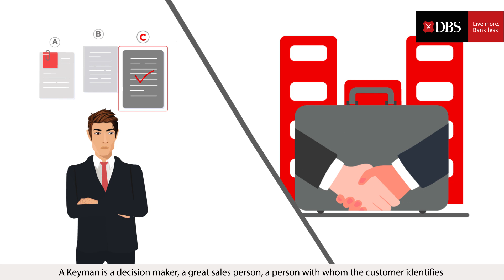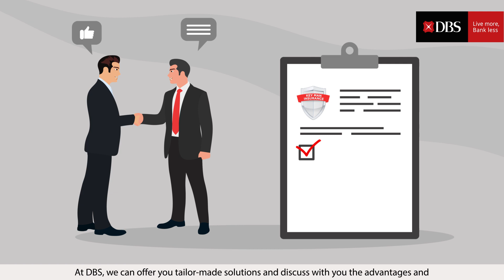Keyman Insurance for Business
Businesses often recognize the need to insure tangible assets like equipments and buildings. However, these may not be the most important assets in the company. The key people in your organization are your greatest strengths and the most valuable assets.
The cost of losing a key employee can impact many areas of business including drop in confidence among investors and creditors, loss in profits or expenses to hire & train a replacement. Protecting your company from the loss of key persons is important to the company’s continued success.
To mitigate this risk, the organization can effect Keyman Insurance on the life of a Key person, such that even when the Key person passes away, the business is provided with enough liquidity to keep the business running or buy the stakes of the key person or pass on the compensation to the nominees of the key person.
Know more about Keyman Insurance from your Relationship Manager today.